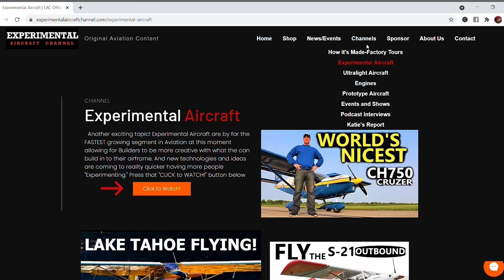How Helicopter Rotor Blades FLY! An Engineering Lesson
How Helicopter Rotor Blades FLY - Explained by engineer ABID FAROOQUI who has designed and built several Airplanes and Rotorcraft

The Aviators Clinic ("Flight Medicine for Pilots by Pilots" - AME for medicals + more)